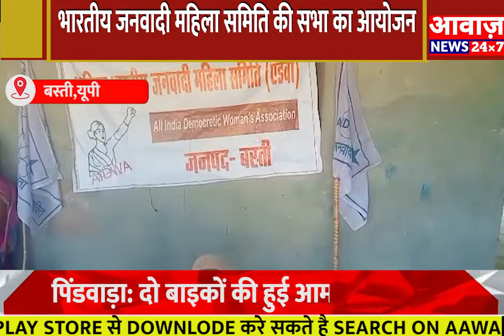भारतीय जनवादी महिला समिति की सभा का आयोजन